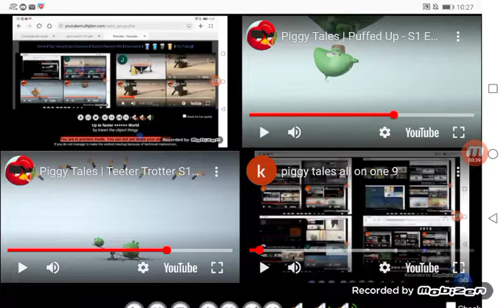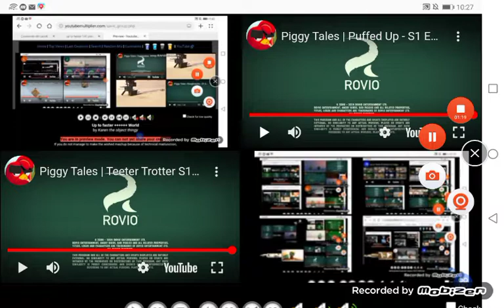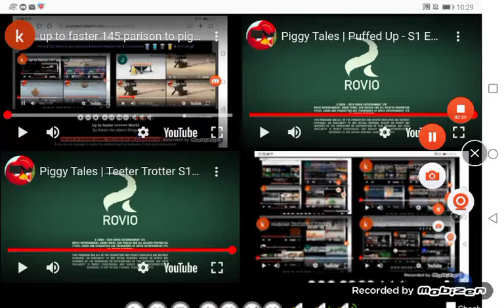up to faster 10.092 parison to piggy tales